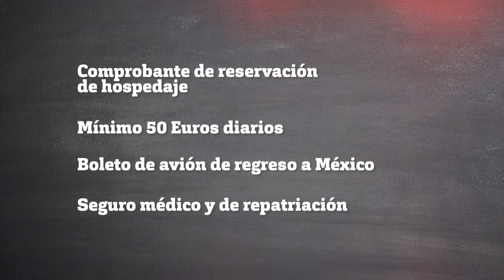París: Guía rápida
Arte, cultural y glamour se conjugan en París, no dejes pasar la oportunidad de conocer la ciudad que ha inspirado a más de un artista.

Distritos o arrondissements de París:
I - Louvre
II - Bourse
III - Temple
IV - Hôtel-de-Ville
V - Pantheón
VI - Luxembourg
VII - Palais-Bourbon
VIII - Élysée
IX - Opéra
X - Enclos-St-Laurent
XI - Popincourt
XII - Reuilly
XIII - Gobelins
XIV - Observatoire
XV - Vaugirard
XVI - Passy
XVII - Batignolles-Monceau
XVIII - Butte-Montmartre
XIX - Buttes-Chaumont
XX - Ménilmontant